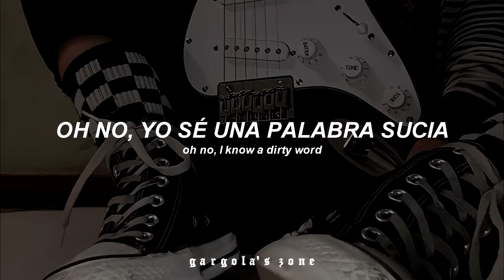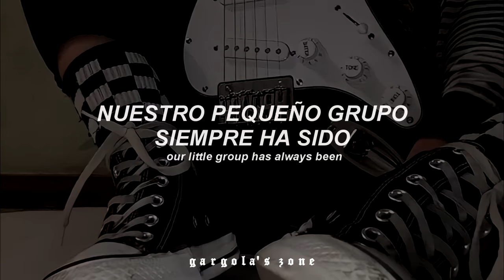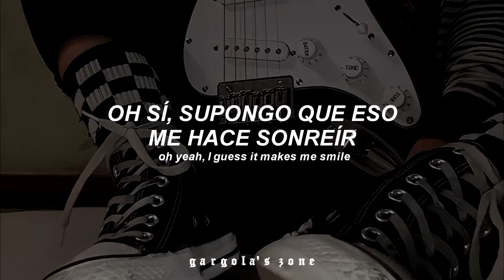Nirvana — Smells Like Teen Spirit [Sub inglés y español]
Supongo que este es mi regalo por los 1000 suscriptores, gracias por todo lxs tkm 😙

Canción: Smells Like Teen Spirit
Artista: Nirvana
Álbum: Nevermind
Año: 1991

A mulatto, an albino, a mosquito, my libido
Yeah, hey
Yeah, hey
I found it hard, was hard to find
A denial, a denial, a denial, a denial, a denial
A denial, a denial, a denial, a denial

Si encuentras errores puedes avisarme en los comentarios y si deseas que haga un video con letra de alguna canción que te guste, también ✨